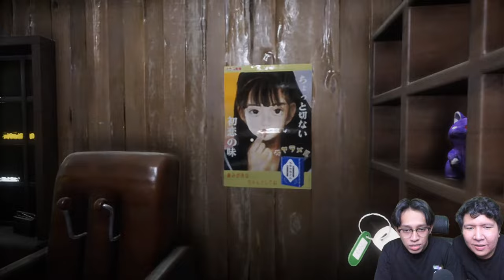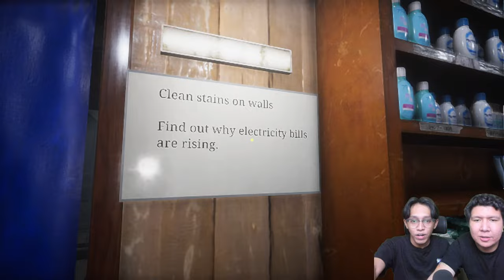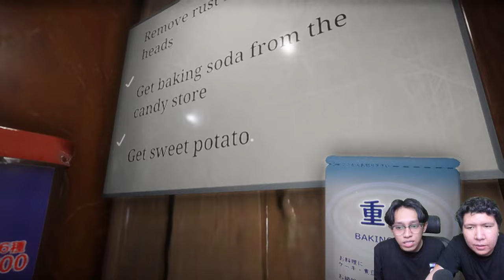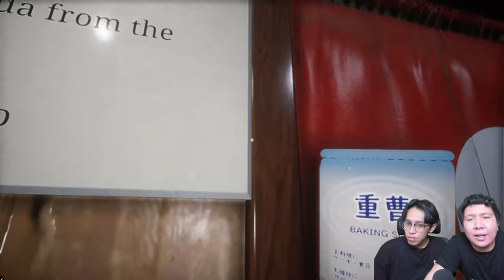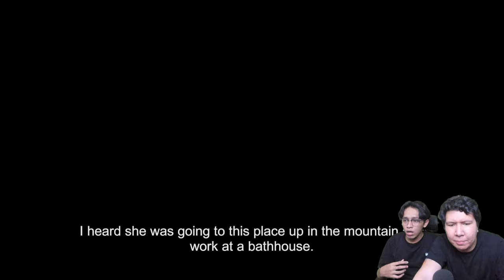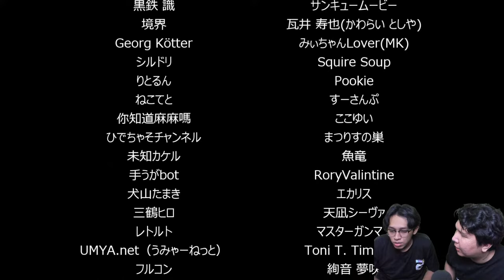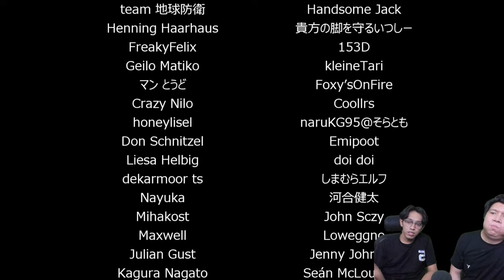KITA BEKERJA DI TEMPAT PEMANDIAN MENGERIKAN! The Bathhouse | 地獄銭湯♨️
nightbot commands:

!topupstore
!sebutnamaku
!daganganku
!umur
!asal
!awalyoutube
!gamefavorite
!jadwal
!pacar
!cendy
!rio
!harly
!eka